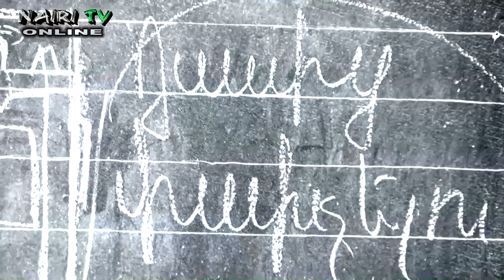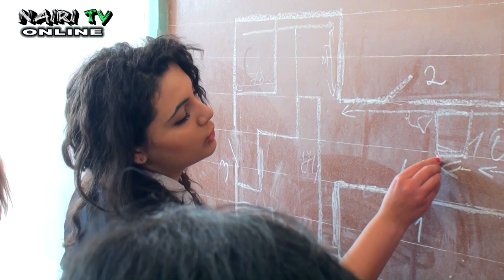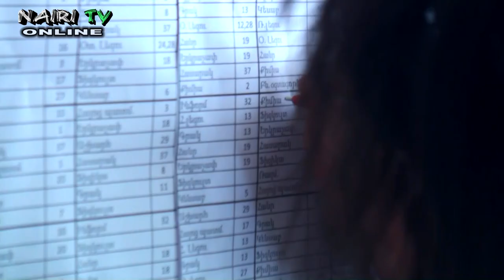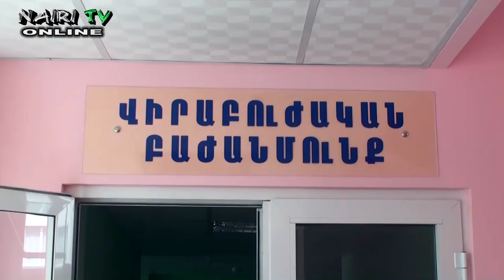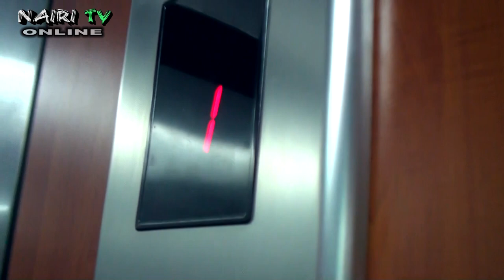Verjin Zang 2014 (Film 12-Humanitar)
2014 :Verjin Zang N13 Avag Dproc (Film 12-i Humanitar)